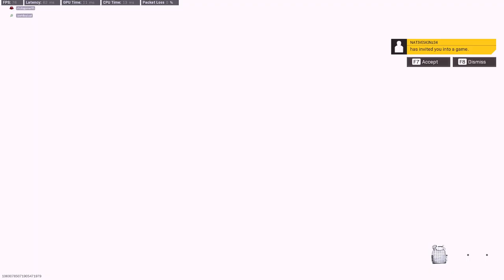BEST DIAMOND HISTCAN LW3 TUNDRA BUILD IN WARZONE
Revisiting the the beautify lw3 tundra and using my diamond skin with what I think is the best lw3 tundra build in warzone. Check out the build towards the end and let me know what you guys think of the lw3 tundra and if you prefer the LW3 Tundra or HDR!

Into: 00:00
Game Play: 0:47
MF RAT: 03:14
Loadout 11:47